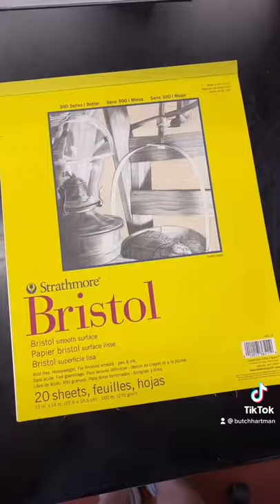Drawing VEGETA from DRAGONBALL Z!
Check out this drawing of VEGETA! Do you like Dragonball Z? What other anime’ characters should I draw?